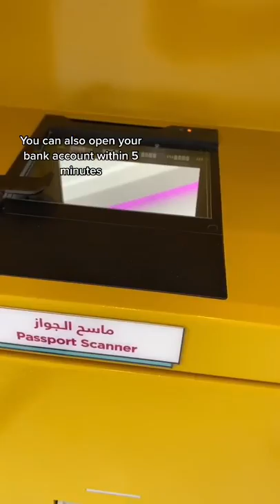BisB Bank In Bahrain